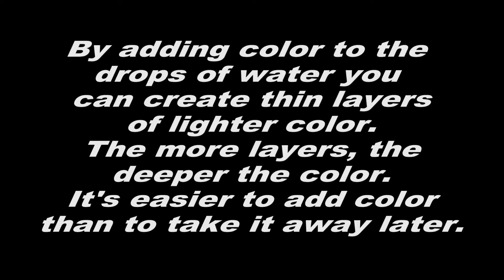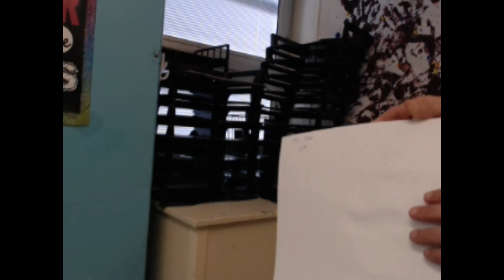Watercolor basics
Just some basic stuff I want students to know before they start working with watercolors.